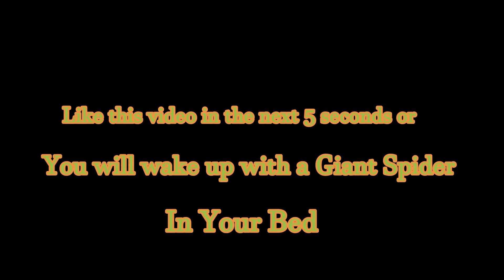*Toxic* Friend wanted to 1v1 me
Hey guys! This friend wanted to 1v1 me and I wanted to troll him a little bit. I was not expecting this.